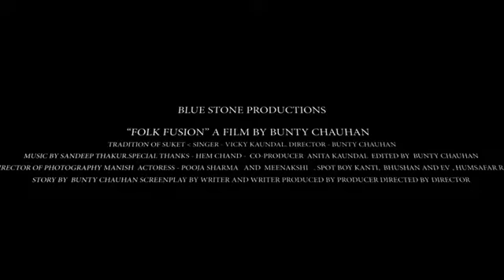laga mahu ra mela Pahari song 2022 Ajay Bhardwaj.